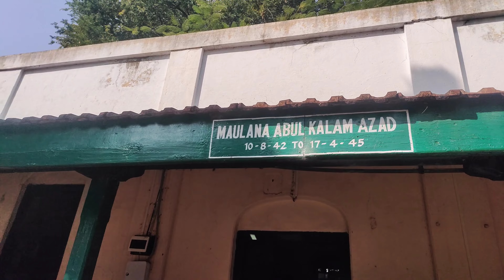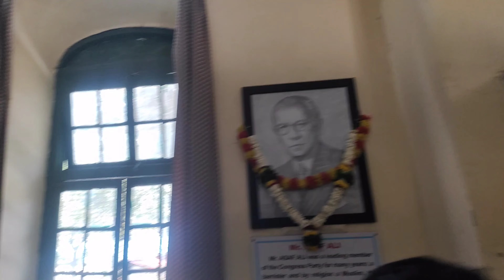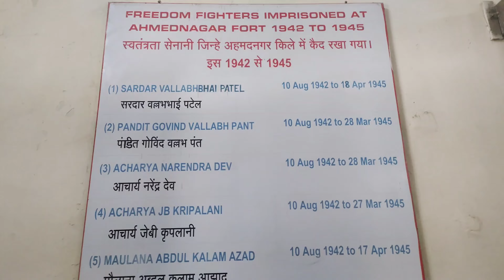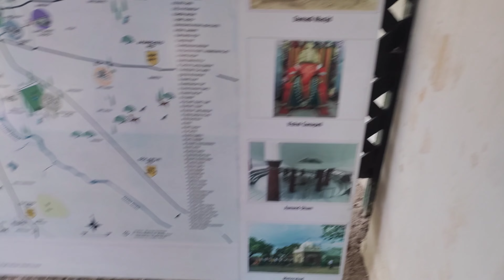भुईकोट किल्ला अहमदनगर // 26 जानेवारी //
अहमदनगर शहरांमधील पुरातन भुईकोट किल्ला याची माहिती या व्हिडिओ देण्यात आलेली आहे चारी बाजूला असलेली टाटा बंदी बंदी त्यानंतर जे आपले स्वातंत्र्य काळातील जे सैनिक होते पंडित जवाहरलाल नेहरू बोला ना अब्दुल कलाम आझाद. सरदार वल्लभभाई पटेल यांना ज्या ठिकाणी ठेवण्यात आले होते ते जेल हे सर्व या व्हिडिओत दाखवण्यात आलेले आहे.